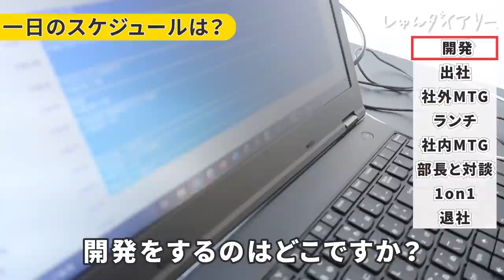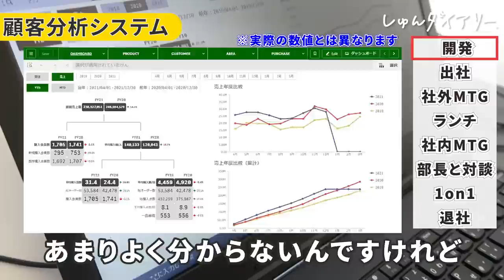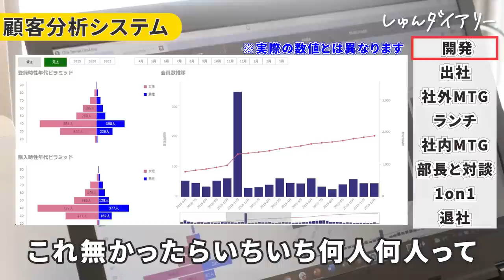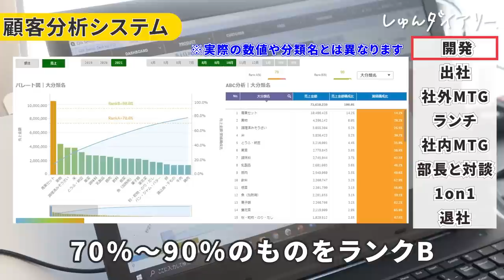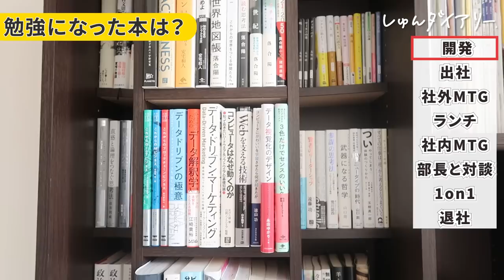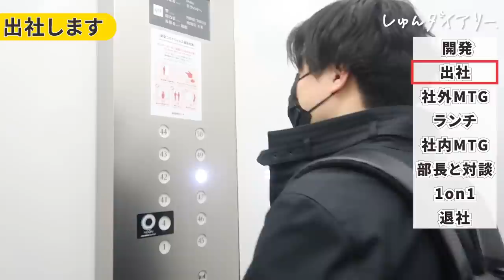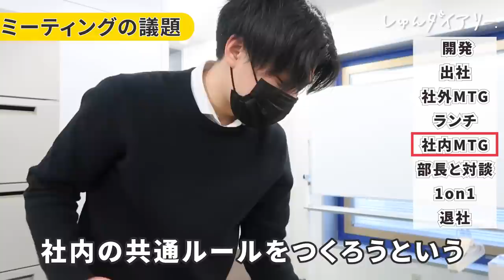【完全密着】経験０から大活躍？！新卒エンジニアを１日追ってみた！| INSIGHT LAB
【提供　INSIGHT LAB株式会社】
新卒/第二新卒のエントリーはこちら！！

中途も積極採用中！

【本日の動画】
エンジニア経験０から入社を決意し、２年目からすでにプロジェクトリーダーとして大活躍する新卒社員に密着！エンジニアの仕事内容・先輩や後輩との気になる上下関係・社外ミーティングなど、普段見られないエンジニアの1日が全部見れる. ？！

【内容】
0:00 朝
0:30 1日のスケジュール
1:46 エンジニアの仕事って？
4:48 エンジニアの本棚
6:00 出社
6:43 オフィス紹介
7:25 社外ミーティング
10:17 ランチへ
12:00 Green Loungeにて後輩とランチ
16:14 社内ミーティング
17:36 部長と対談
22:13 1on1
25:13 退社

限定動画はしゅんダイアリーサイトから！